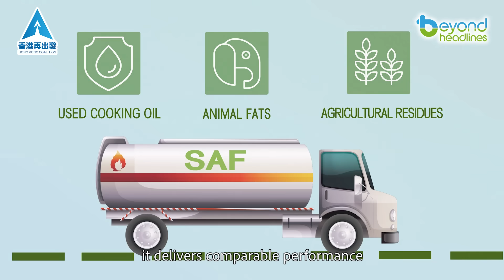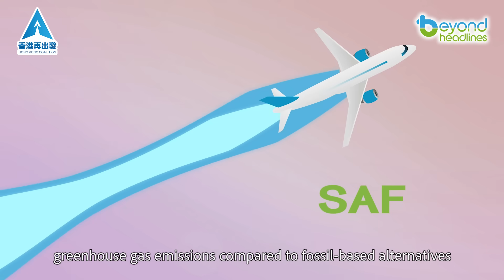[Carbon Revolution] Clearing the Air: Hong Kong's Green Flight Path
Hong Kong International Airport is charting a sustainable course toward net-zero emissions by 2050 through a comprehensive green transformation, replacing conventional ground vehicles with electric alternatives, significantly expanding solar energy infrastructure, and pioneering the adoption of sustainable aviation fuel to dramatically reduce its carbon footprint while maintaining its position as Asia's premier aviation hub and setting new benchmarks for eco-conscious air travel worldwide.